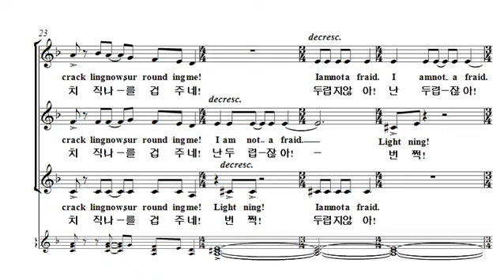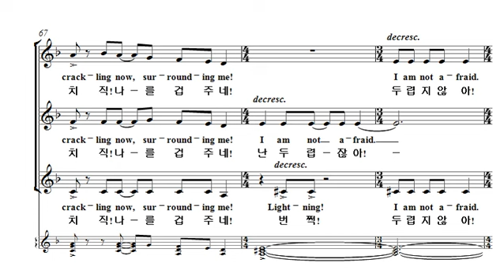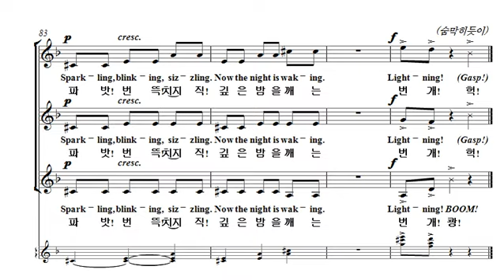[중앙아트] 여성합창곡집4 08. Lightning! (번개) - Greg Gilpin 합창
여성합창곡집4
08. Lightning! (번개) - Greg Gilpin